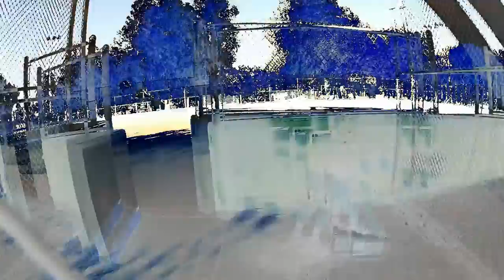ThirdEyeMention : Th(E)x(U)ltimate (A)ntixChrist - Fear & Loathing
make killer brownies, not killer armys...